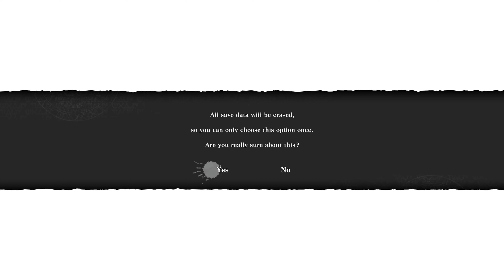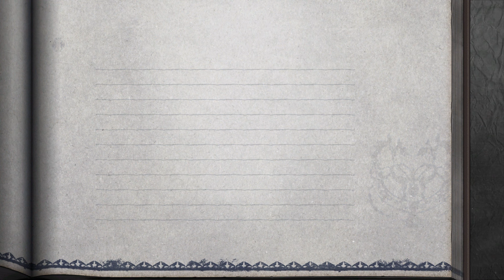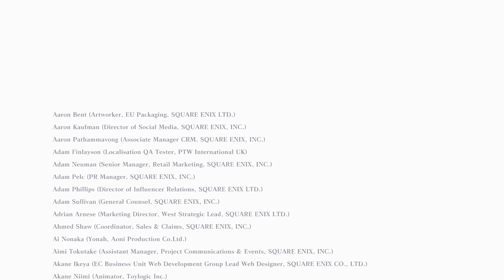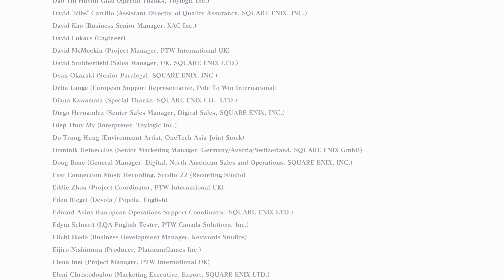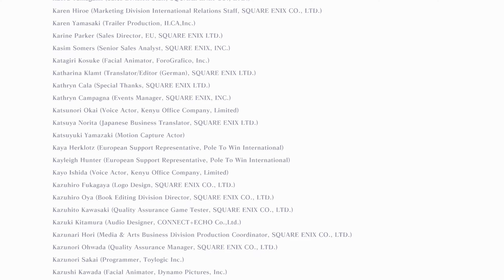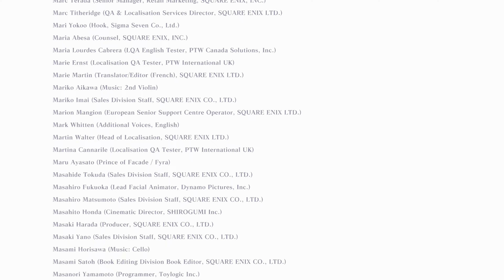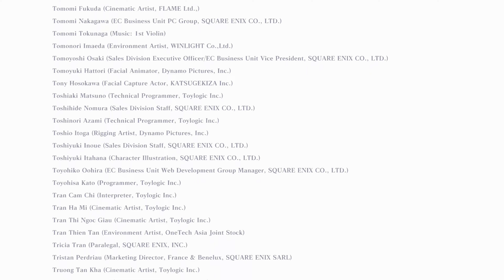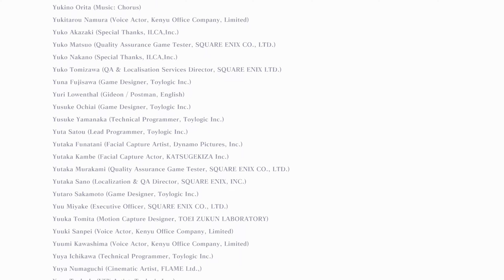NieR Replicant ver.1.22474487139 - Ending D: Something Special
Save data is all deleted, all progress gone. That's the end, I guess...or is it?